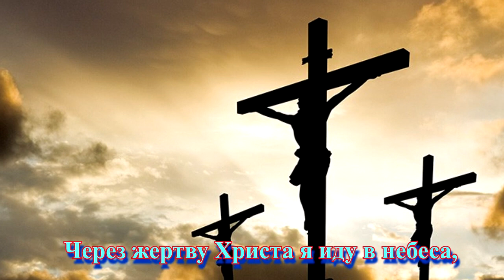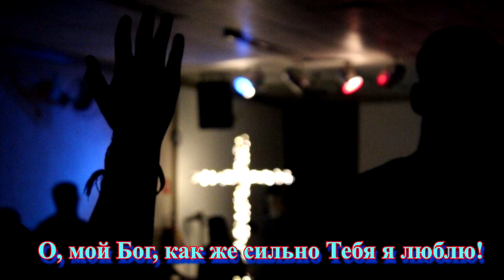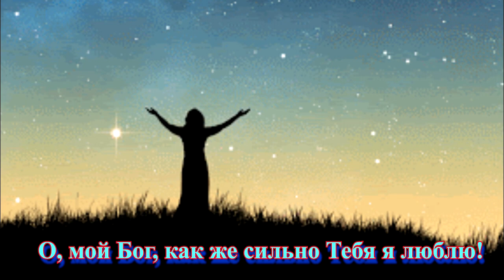"Только милостью Твоей!.." Инна Набокова Христианское прославление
Христианское прославление

Инна Набокова

Только милостью Твоей я живу